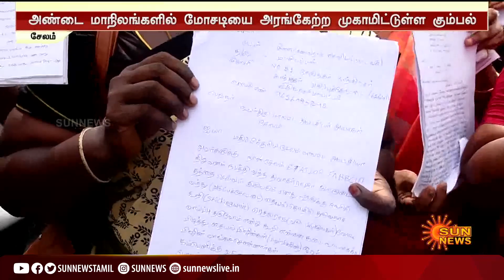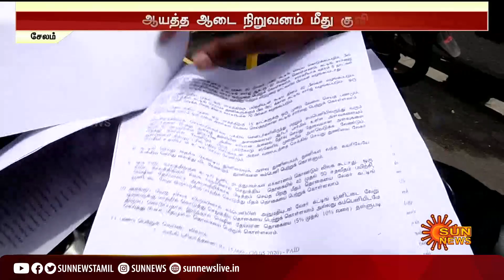E-Tailors ஆயத்த ஆடை நிறுவனம் பல கோடி ரூபாய் மோசடி ; முதலீட்டாளர்கள் போராட்டம் | Salem | Protest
E-Tailors ஆயத்த ஆடை நிறுவனம் பல கோடி ரூபாய் மோசடி ; முதலீட்டாளர்கள்  போராட்டம்